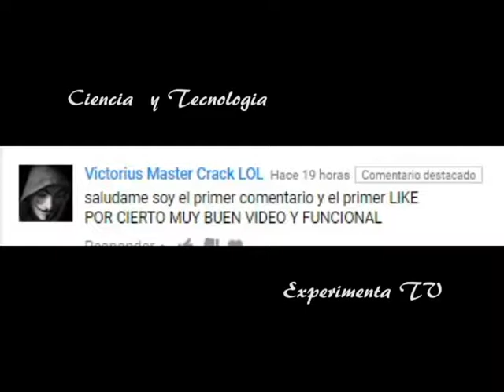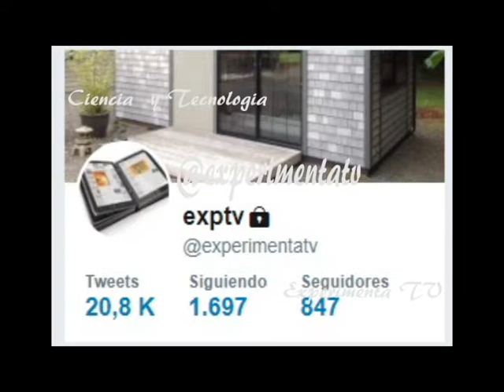FOTOGRAFIAS CON DRONES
COMENTARIO SOBRE LA NUEVA  FORMA TOMAR  FOTOS CON DRONES